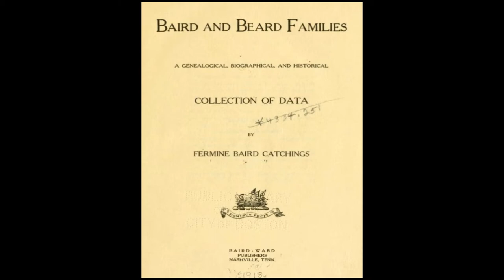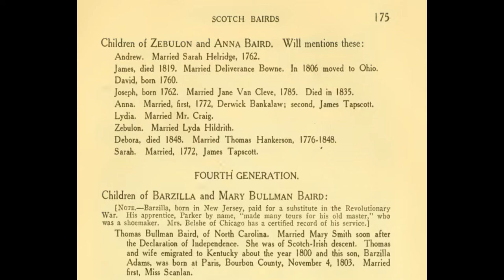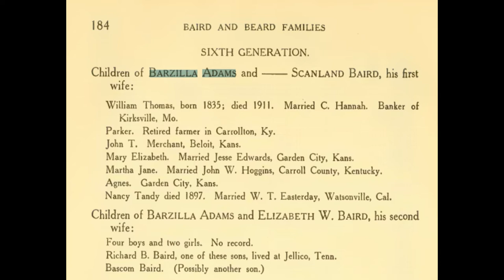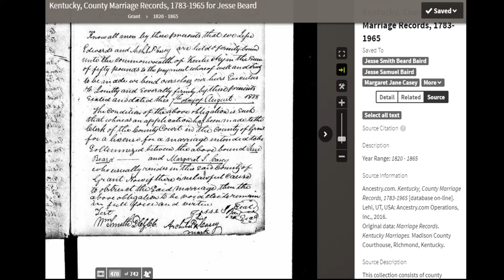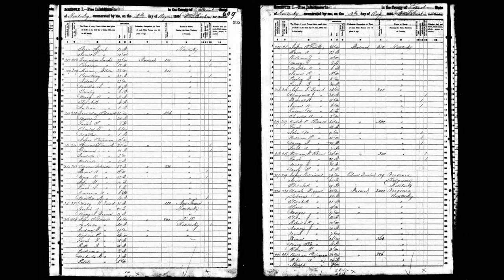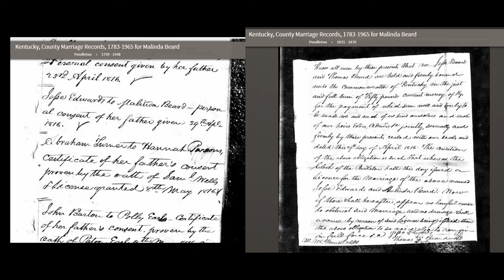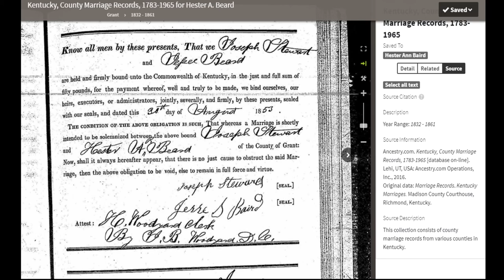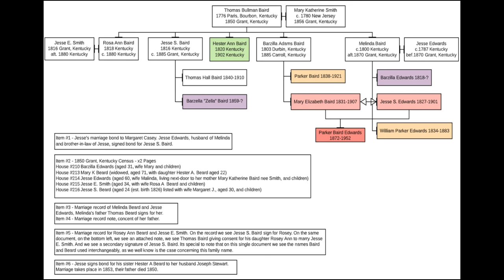The Children of Thomas Bullman Baird & Mary Smith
A Kentucky Branch of Scotch Bairds, Descended from John Baird the Immigrant. Sourced. Researched and compiled by C. T. Davis of Ancestral Spotlight.
CORRECTION: Middle initial K was an A, for Anne, NOT Catherine/Katherine.